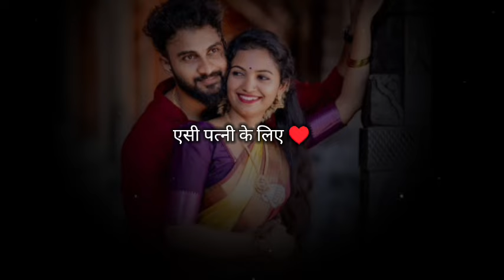Ek Patni Ki Khushiya ♥️🌹 husband wife status ! Husband wife poetry patipatnilove dear husband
Shayari on husband wife relation
Busy husband
sacha pyar poetry
poetry on love,pyar poetry in hindi

Topic cover :-

love status female
couples status
couples status video
Wife status
Husband wife stus
Shayari wife and husband
poetry status,indian poetry
love poetry
Poetry for wife
husband and wife love
Sayari Love husband wife
Husband wife stetus
poetry hindi,poetry video
couples caring status
Poetry for husband
Pati patni sad
Heart touching wife
Wife stetus
Wife quote to husband
Shayari for my wife
sara poetry
Pati ke liye status
sacha pyar poetry status
Husband wife video song